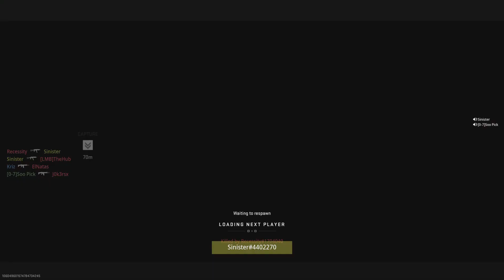Very calm and collected close hardpoint